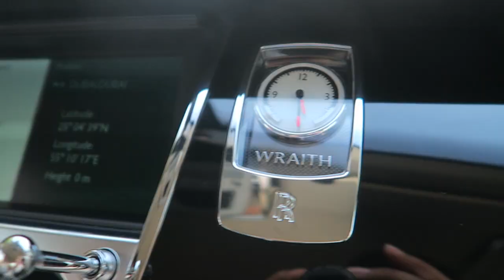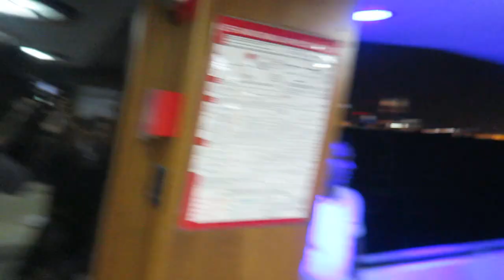LANA'S BIRTHDAY SURPRISE !!!